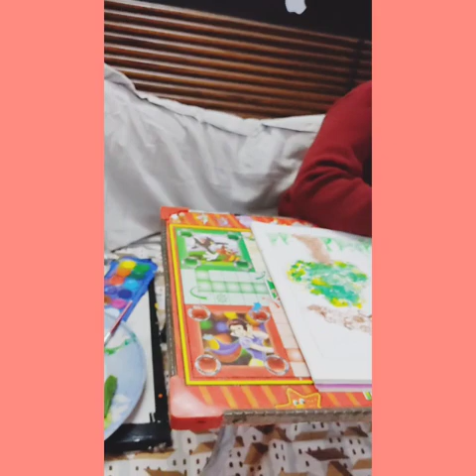vegetables block painting KG class by Aryan